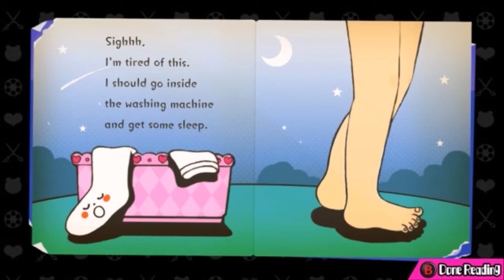Danganronpa Another Episode: Ultra Despair Girls [P12] Alone-ish In The Dark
Another part, another Darkside Detective clip.

Opening is Take Your Way (8-bit), by Kazaki (Crisel15) original by livetune featuring Fukase.

Ending for Chapter 1 is 'The Hero' from the One-Punch Man OST.

From Steam:

Komaru Naegi, little sister to Makoto Naegi, has been imprisoned inside a mysterious apartment for over a year. One day, she is rescued by Byakuya Togami of Future Foundation, but the rescue is derailed by a sudden attack of hundreds of Monokumas. Komaru soon discovers that the city has been taken over by a group of children calling themselves the Warriors of Hope. Their leader, Monaca, declares that the city will be the site of a “children's paradise,” and to accomplish this, all the adults will be exterminated. Komaru teams up with Toko Fukawa to try to survive the rampaging Monokumas, escape the crafty Monokuma Kids, and uncover the secrets of the city.

Key Features
Third Person Shooter Action Sequences: Use Future Foundation's Hacking Gun to have a fighting chance against the hordes of Monokumasas you traverse Towa City.
Riddles and Puzzles: The MonokumaKids will challenge more than just your trigger finger; you'll need your smarts to survive as well. There's a lot to discover in the city, with a number of familiar faces and mysteries to unravel!
Steam Features: Supports Steam Achievements, Steam Cloud and Steam Trading Cards

Additional tags: Monaca, Masaru Daimon, Komaru Naegi, Byakuya Togami, Makoto Naegi, Toko Fukawa, Monokuma, Future Foundation.